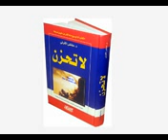PASHTO BAYAN LA TAHZAN MA KHAPA KAIGA PASHTO BAYAN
PEER  MEER  AGHA    MIR AGHA     SAHIBZADA  MOSAHI